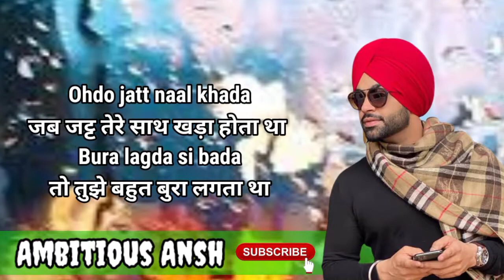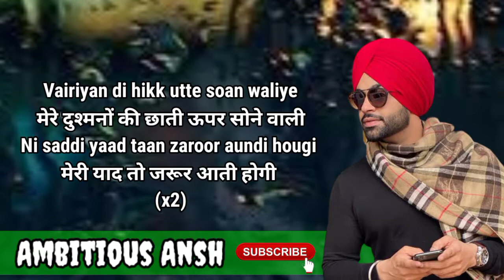Do You Remember (Lyrics Meaning In Hindi)| Jordan Sandhu |Desi Crew| Latest Punjabi Songs 2022